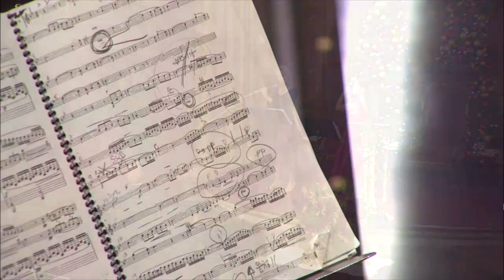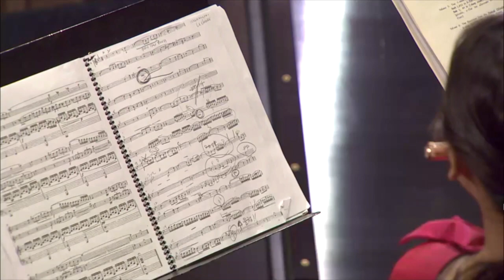Sooah Jeon (12 yrs) - Special Prelude Advent Music at the Marble Collegiate Church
Duo de Mendelssohn et Lachner by Theobald Böhm
Carol Wincenc, Sooah Hannah Jeon, Flute